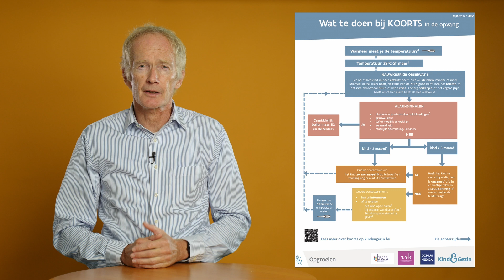Heeft het zin om regelmatig de temperatuur te meten bij elk kind?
In deze filmpjes geeft dokter Bart Van Overmeire een antwoord op veelvoorkomende vragen over koorts in de kinderopvang. Ben je nieuwsgierig naar hoe de kinderopvang omgaat met een kindje dat koorts maakt, surf dan naar onze website. Onze flowchart “koorts in de opvang” is hét document bij uitstek om mee aan de slag te gaan. De brochure voor ouders geeft de aanpak van koorts en ziek beknopt weer.